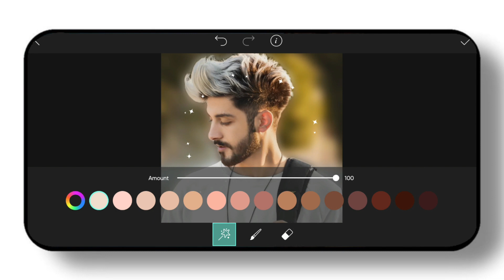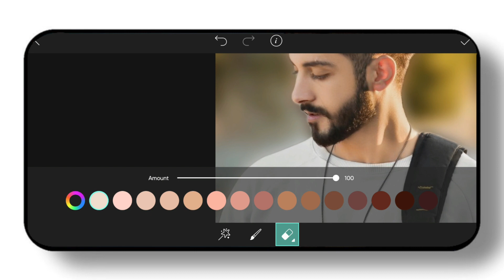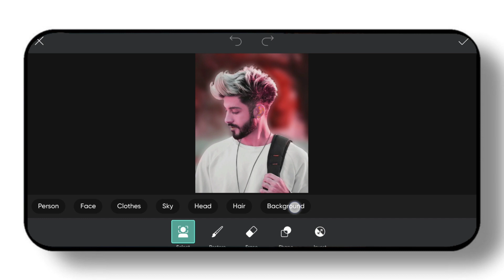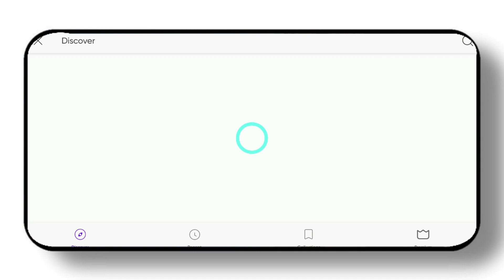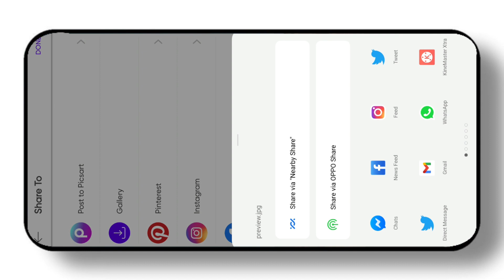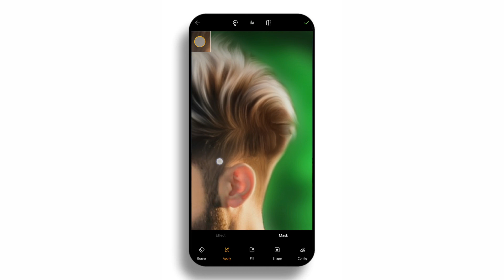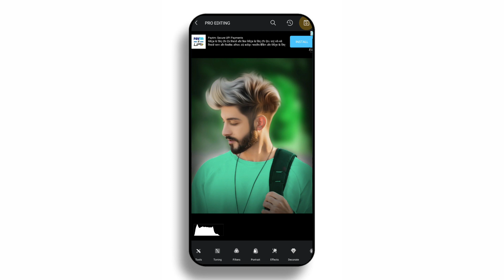Photo को smooth कैसे करें Autodesk sketchbook से | Face smooth photo editing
Stock Image

REQUIRED AAP